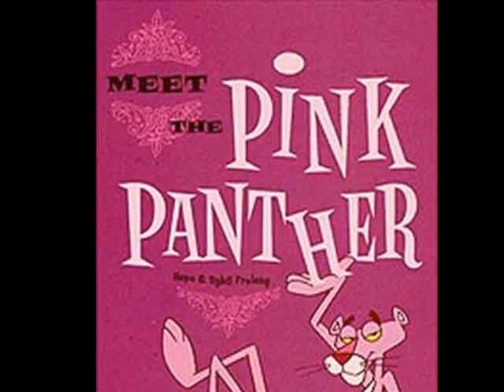Dj Gregory Castillo La Pantera Rosa 2014 2015sound car